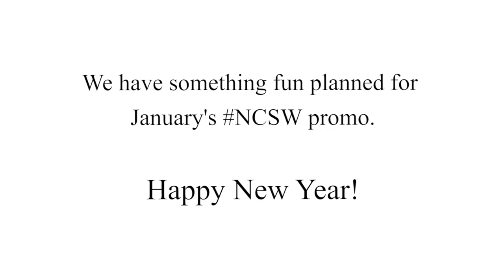NCSWGetReady Teaser Trailer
National Catholic Sisters Week has a new logo as well as a new site. If you wish to participate in the on going story of National Catholic Sisters Week check out to see if you can become a part of our oral history project.

National Catholic Sisters Week is a three-year national program supported by a $3.3 million grant from the Conrad N. Hilton Foundation and intended to heighten awareness of the lives and contributions of Catholic sisters among young women. National Catholic Sisters Week will be held every year from March 8-14 in conjunction with National Women History’s Month. For more information on how to get involved, and find National Catholic Sisters Week on Facebook, Twitter and Pinterest.

Video by Garrett Tiedemann